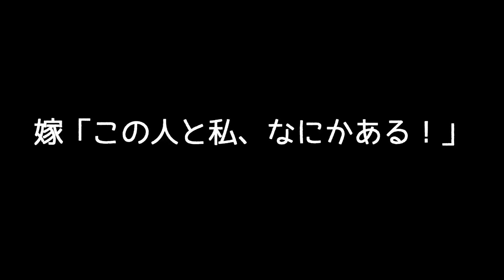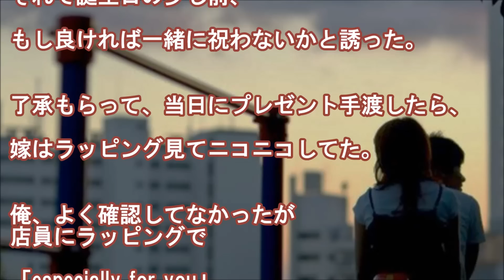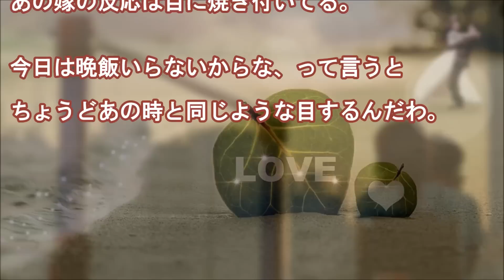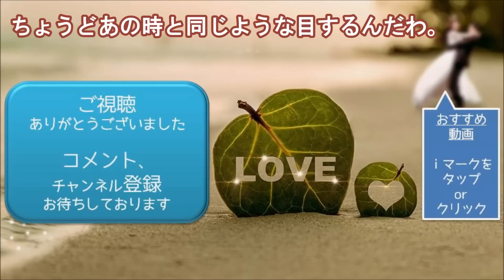【馴れ初め】俺は特別びっくりもしなかったけど嫁は「この人と私、なにかある！」と思ったらしい【感動する話】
『この人と私、なにかある！』
～夫婦の誕生日～
嫁とはもうじき三十路になろうとしていたころに婚活サイトで出会った。

馴れ初め話系おーぷん２ちゃんねるスレッド
【嫁（旦那）との馴れ初めを語れ】より。

《仲良し夫婦オススメ馴れ初め物語》

★超絶鈍感で非モテ属性の俺が女をあきらめ
猫を飼い始めたら結婚できたｗｗｗ

★幼馴染の嫁は双子姉妹で俺の姉の同級生

★『トイレ行ったら彼女できた』【感動する話】

★美人な同期Ｃ子と仲良かった俺に

▼タイトル▼
【馴れ初め物語】【感動する話】
俺は特別びっくりもしなかったけど
嫁は「この人と私、なにかある！」と思ったらしい

★【馴れ初め 感動する話】
高校１年で留年し私はイジメにあっていました

★【家族】【感動する話】
「お前に親はいないと思え」私の父は実父ではなく

★【妻に愛してると言ってみた】【感動する話】

★なぜか新人の女性社員が俺と一緒に居酒屋に行きたがっていた【感動する話】

★バスで隣に座っている女子大生の家に泊めてもらうことになった【感動する話】

★熊本地震の翌日「４.１４」に担任教師が発したアリエナイ一言。しかし、その言葉に反応した子どもたちが行動に出た！

★【心温まる話】ある男性は毎週ホームレスの女性とランチを一緒している。。。そんな彼女が発した衝撃告白に世界中の人々の心を動かすことに･･･

★【涙】匿名から連絡を受けたレスキュー隊。壁の穴を覗くとそこに目を疑うようなものを発見することに･･・